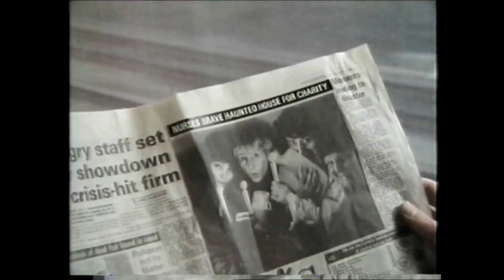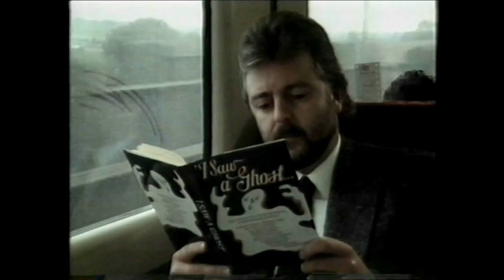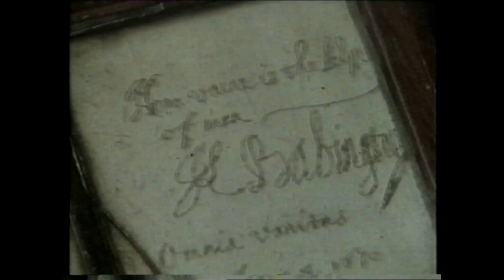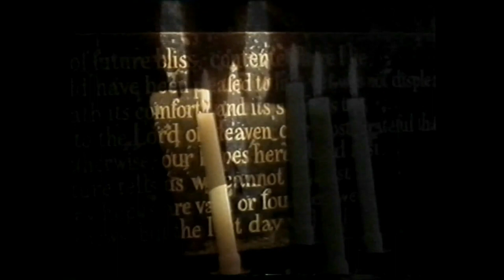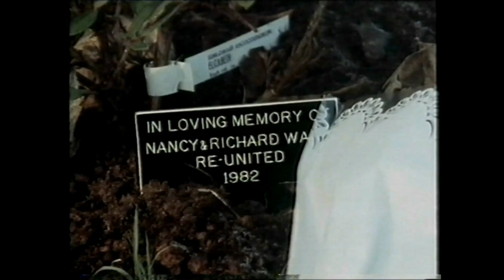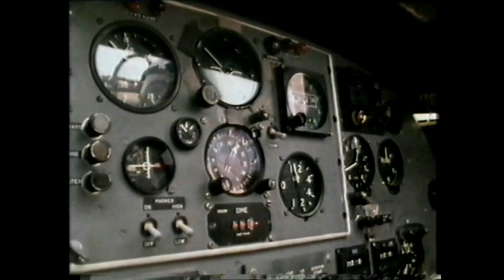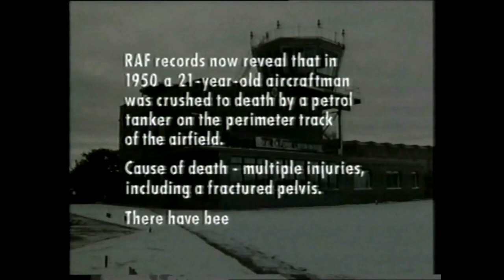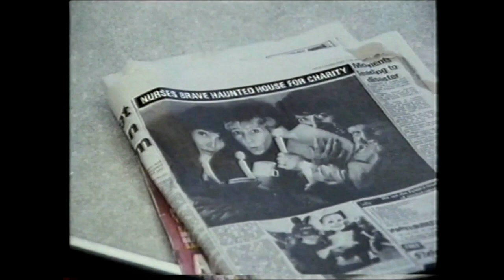Ghost Train. Rare documentary about ghosts before they became popular programs. 1989.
Taking a look at people's ghostly experiences way before Most Haunted and such programs. We start off in Chingle Hall. There are no stupid 'orbs' or lens flare pictures here. This is what we grew up to how we perceived ghosts.